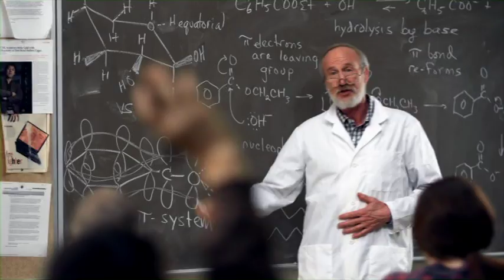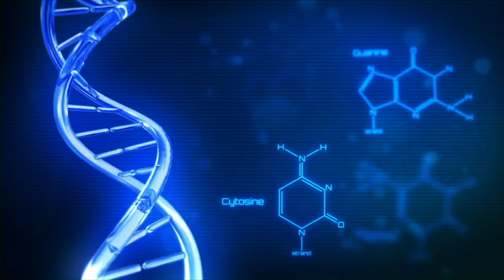ICR | The Dallas Museum of Science and Earth History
The Institute for Creation Research is raising money to build a science museum that displays the scientific evidence that supports the Genesis account of creation.